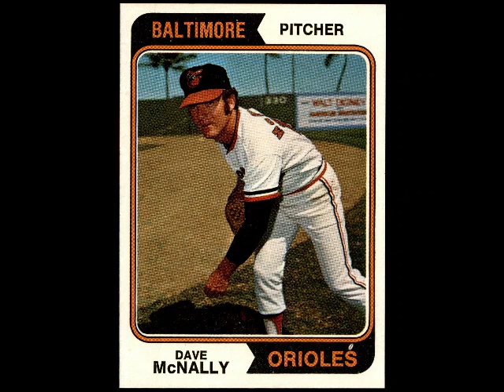TOP 25 ALL TIME Baltimore Orioles | #20 Dave McNally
Dave McNally was such an important part of some of the best Orioles teams.  He's next on our list.  Enjoy!!

We're talking all things Baltimore Orioles and Baseball!!  If you love the Orioles or just baseball in general join us for some fun, respectful and informative content each week.